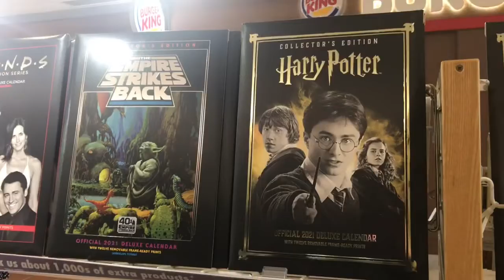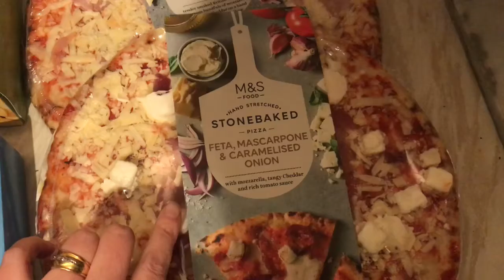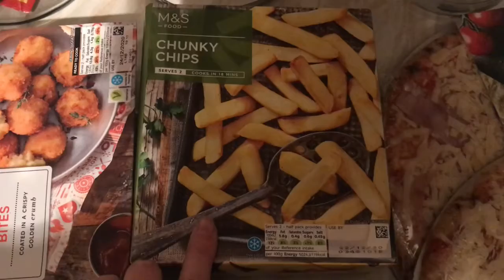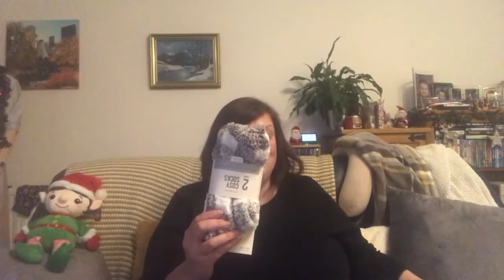Come Christmas Shopping With Me | VLOGMAS